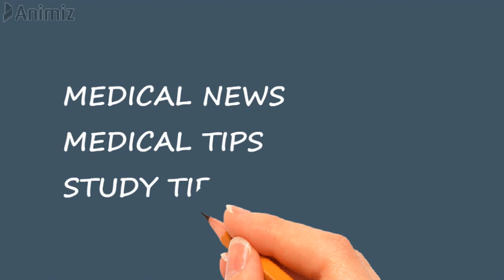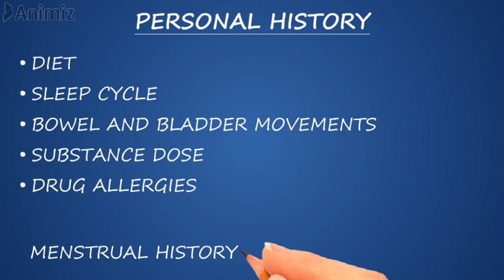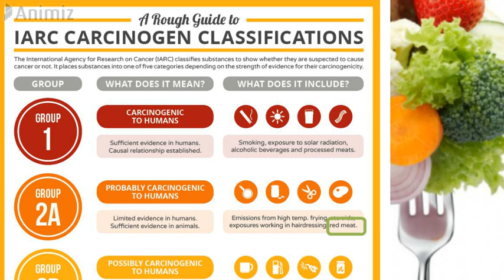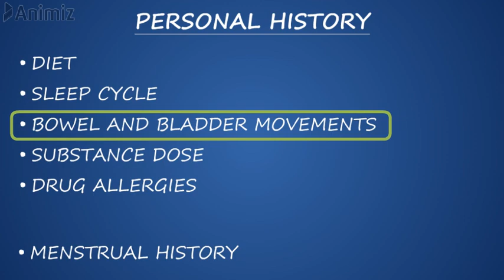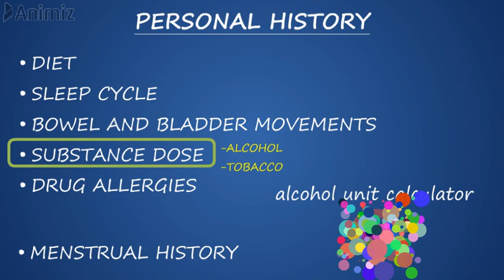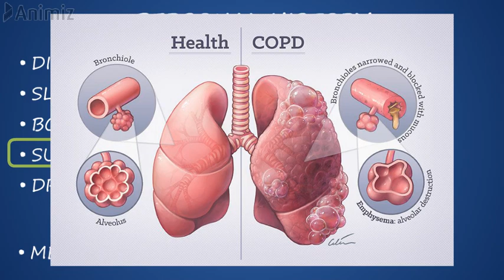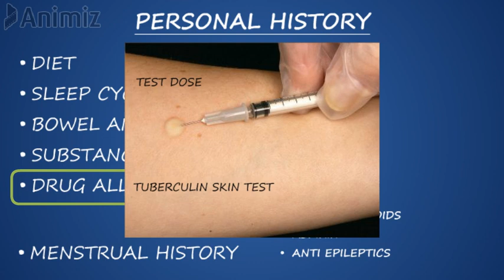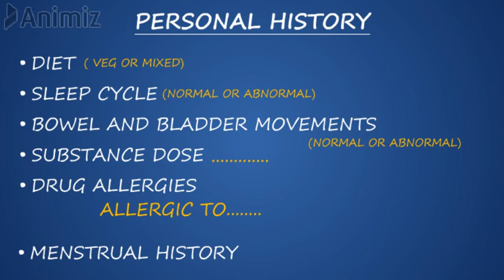PERSONAL HISTORY | HOW TO WRITE PERSONAL HISTORY ? IN TAMIL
IN THIS VIDEO ,WE EXPLAINED ABOUT HOW TO WRITE THE PERSONAL HISTORY IN TAMIL THAT YOU CAN UNDERSTOOD EASIER .